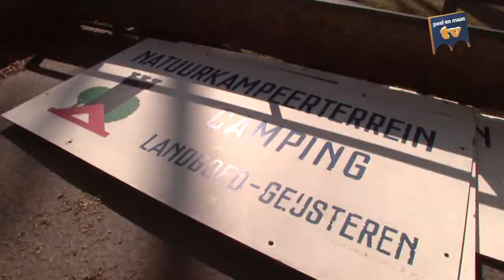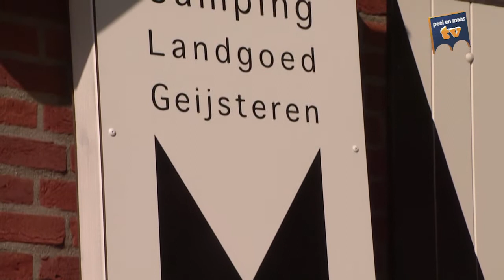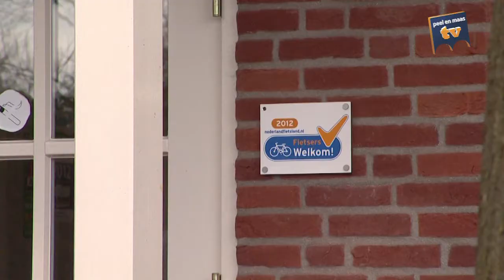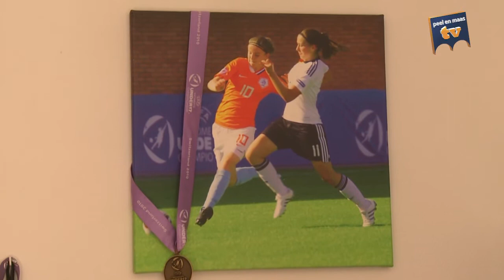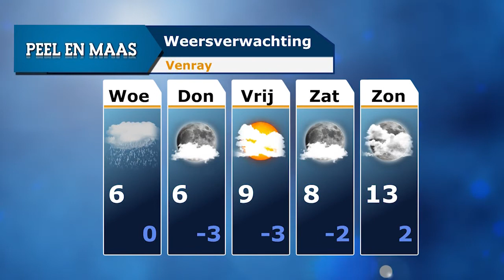Peel en Maas journaal 19 maart - Peel en Maas Venray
Natuurcamping Geijsteren heeft sinds kort nieuwe beheerders. Er is veel veranderd aan de camping. In deze uitzending ziet u een reportage hierover. Voetbalster Myrthe Moorrees komt aan het woord over haar voetbalcarrière met een terugblik op het toernooi in Spanje. Ook is er aandacht voor de verplaatsing van de Boomfeestdag en het volgende Peel en Maas TV Sportgala.